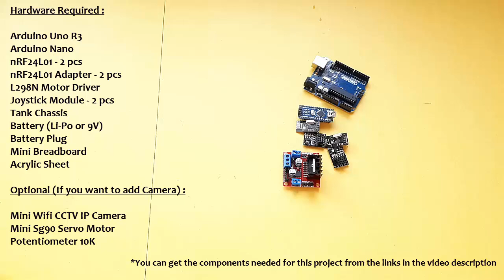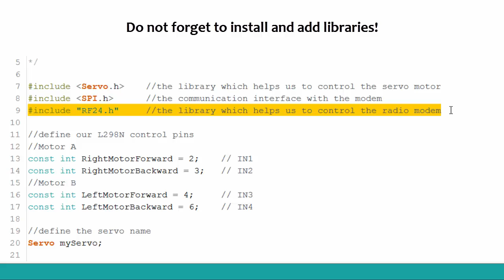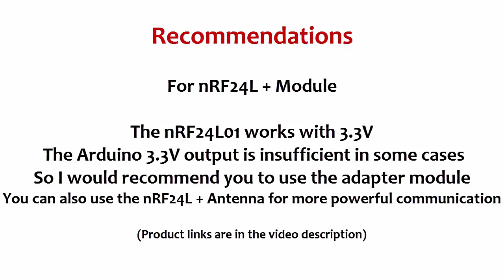Arduino Remote Control Tank with WiFi Camera | nRF24L01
In this tutorial we will learn to build a remote controlled car / tank. We will also add a WiFi camera to make the Tank more equipped. We will use the nRF24L+ module for remote control. With this tutorial, you can learn motor control with the joystick, remote motor control and motor control with the nRF24L01.

Required Hardware:
Arduino Uno R3:

Recommended Items:
Use Your Muscles in Project
37 Sensor & Module Packages